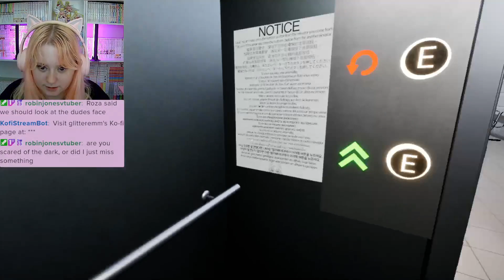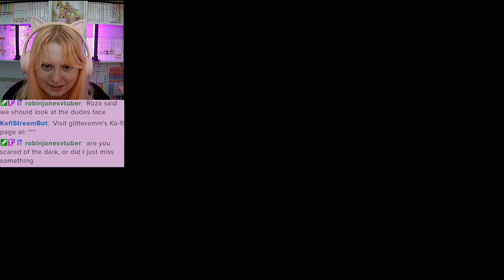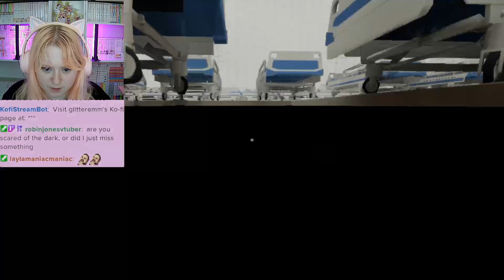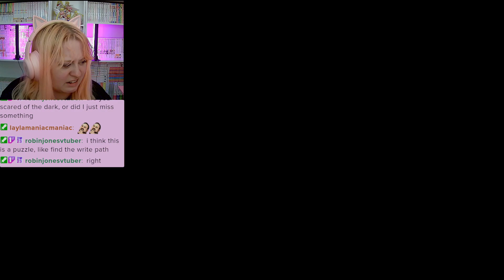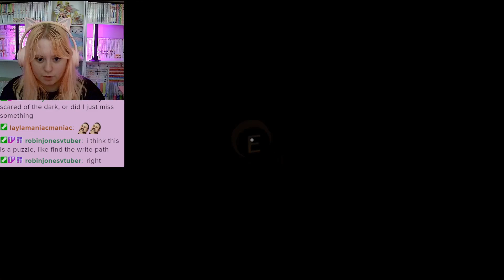The WORST Hospital EVER! (They have demons...) | Hospital 666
Glitter Games: Glitter Games! - YouTube
Glitter Em: Glitter Em - YouTube
Glitter Vods: Glitter Vods - YouTube

Don’t stop fighting